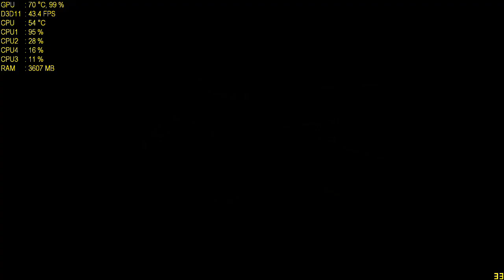War Thunder - i5 6400 and GTX 750ti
War Thunder running on the Core i5 6400 and GTX 750ti